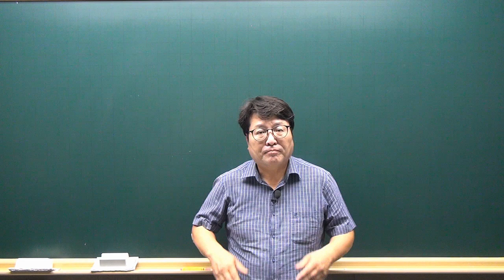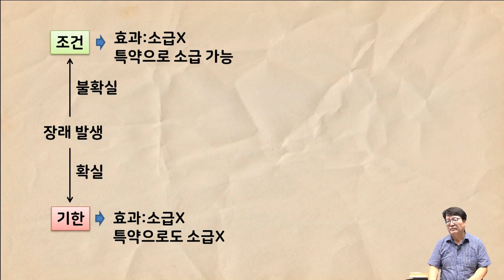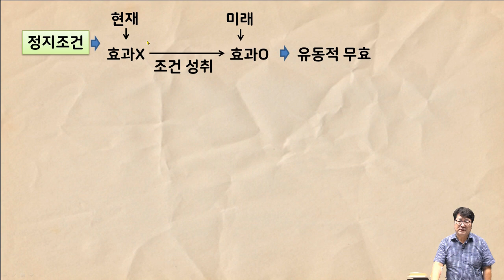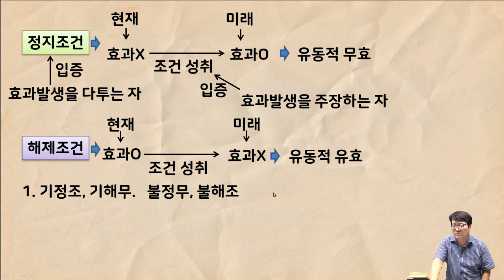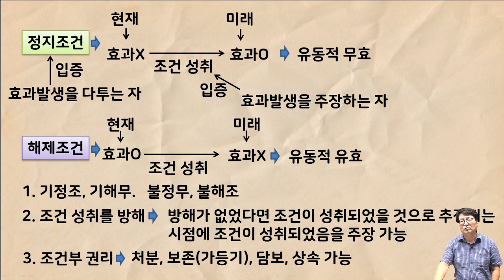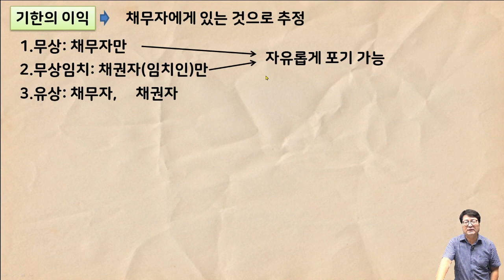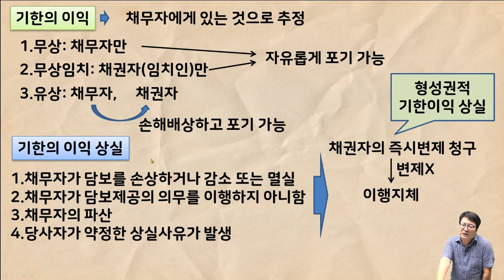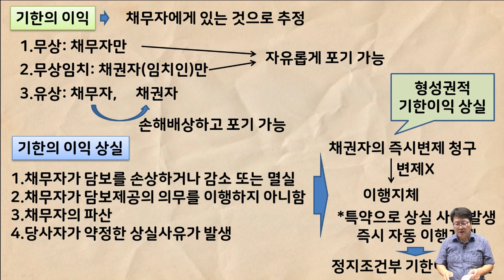[공전무 - 공인중개사 무료인강] 2023년 공인중개사 시험과목 민법 및 민사특별법 안영찬 교수 공인중개사 민법 핵심이론 6강